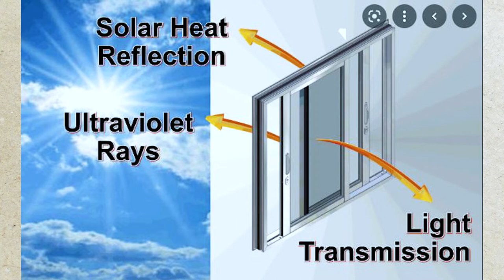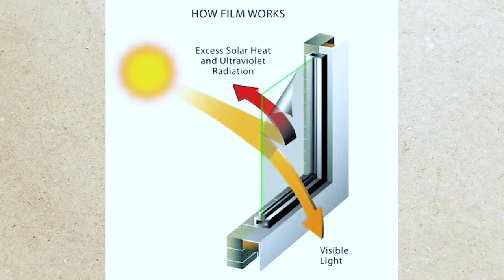How can I live in privacy?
Chrysander Agius loves to paint naked , his neighbours where seeing him paint!
He found a solution to keep on doing what he loves in privacy, have a look at the clip below for more information.